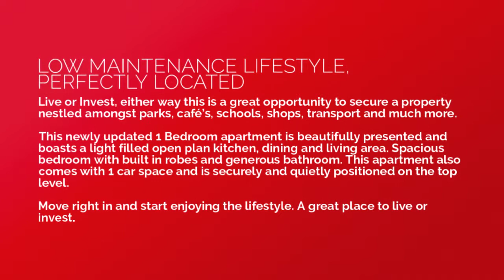Sold: 18/43 45 Church Street, West Footscray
Auction: Saturday, 13th April at 2:00pm

LOW MAINTENANCE LIFESTYLE, PERFECTLY LOCATED

Live or Invest, either way this is a great opportunity to secure a property nestled amongst parks, café’s, schools, shops, transport and much more.

This newly updated 1 Bedroom apartment is beautifully presented and boasts a light filled open plan kitchen, dining and living area. Spacious bedroom with built in robes and generous bathroom. This apartment also comes with 1 car space and is securely and quietly positioned on the top level.

Move right in and start enjoying the lifestyle. A great place to live or invest.